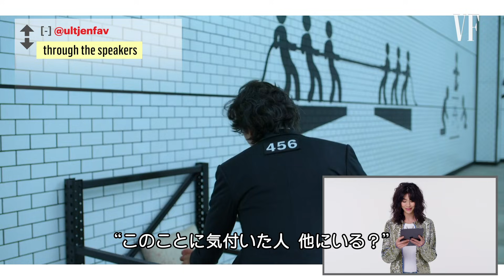「イカゲーム」続編や都市伝説は本当？チョン・ホヨンが回答。| VOGUE JAPAN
世界で大ヒット中のNetflixドラマ「イカゲーム」でカン・セビョクを演じたチョン・ホヨンが登場。ファンから寄せられた考察や仮説、続編の構想についてコメントする。